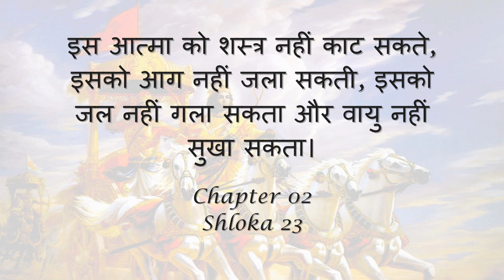Bhagavad Gita: Chapter 02 - Shloka 23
Sanskrit recitation, followed by Hindi translation.

Text:
नैनं छिन्दन्ति शस्त्राणि नैनं दहति पावकः
न चैनं क्लेदयन्त्यापो न शोषयति मारुतः।।२३।।

Translation:
इस आत्मा को शस्त्र नहीं काट सकते, इसको आग नहीं जला सकती, इसको जल नहीं गला सकता और वायु नहीं सुखा सकता।

OVERVIEW:
The Bhagavad Gita is a 700-verse scripture that is part of the Hindu epic Mahabharata. This scripture contains a conversation between Pandava prince Arjuna and his guide Lord Krishna on a variety of theological and philosophical issues.
Faced with a fratricidal war, a despondent Arjuna turns to his charioteer Krishna for counsel on the battlefield. Krishna, through the course of the Gita, imparts to Arjuna wisdom, the path to devotion, and the doctrine of selfless action.